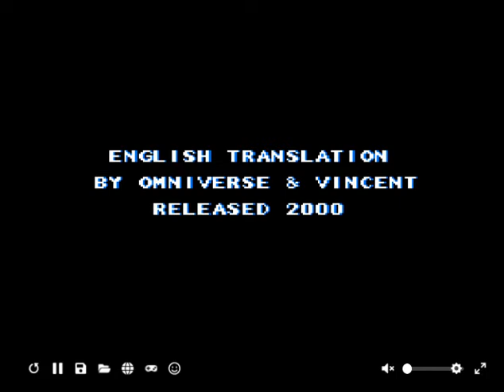Dragon Ball Z II - Gekishin Freeza!! / Dragon Ball Z II - Evil Freeza! (Japan) (NES)